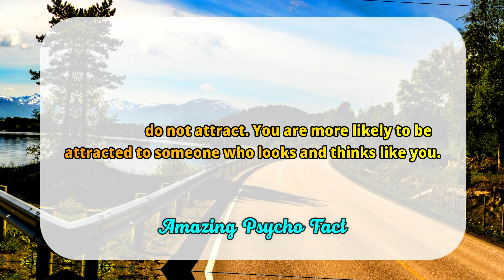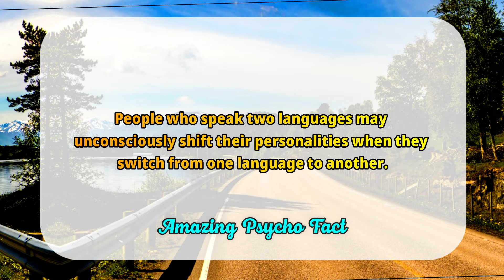20 Psychology Facts about Human Behavior You Didn't Know psychological_facts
20 Psychology Facts about Human Behavior You Didn't Know psychological_facts

Psychology
Psychology of human
Psychological facts
Psychology says
Life quotes
What psychology says about
Psychology explain

LINK :-